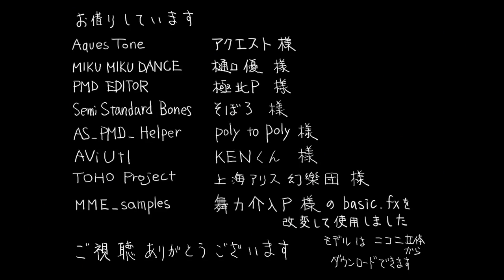【東方ＢＧＭ】春の湊に（アレンジ）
☆ミ Title： 春の湊に（アレンジ）
☆ミ Album：
☆ミ Circle： 2151（そばかす魔理沙の人）

★彡 Original Title： 春の湊に（Meaning "At the Harbor of Spring".）
★彡 Source： 東方星蓮船　～ Undefined Fantastic Object（Touhou Seirensen）

♬♪♫ ミ Arrangement： 2151（そばかす魔理沙の人）
♬♪♫ ミ Singer： ゆっくり（Yukkuri）
♬♪♫ ミ Original Composer： ZUN 「上海アリス幻樂団」

✿彡 Character： Nazrin 「ナズーリン」